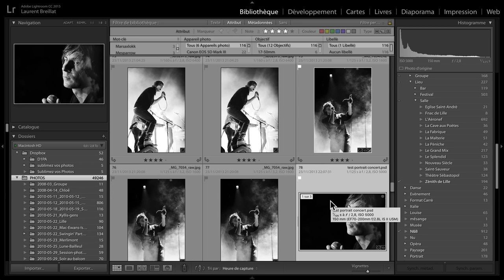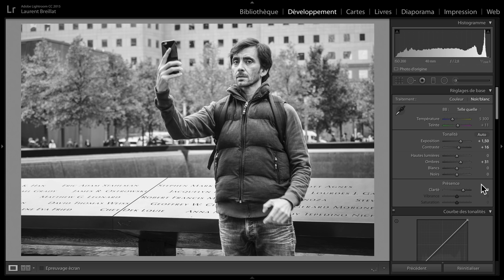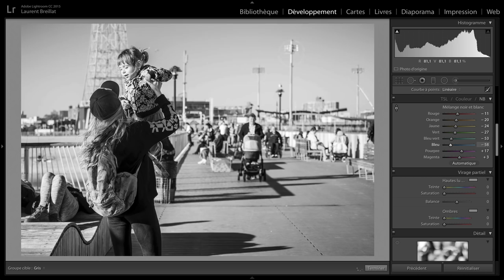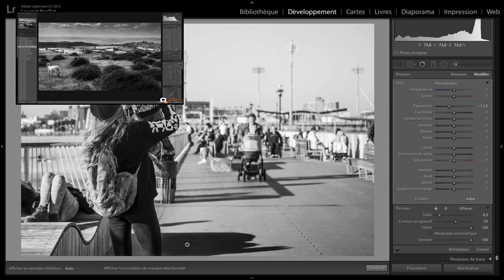📷 5 astuces pour de beaux noirs et blanc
Non, choisir "monochrome" sur votre appareil ne suffit pas. Du tout.